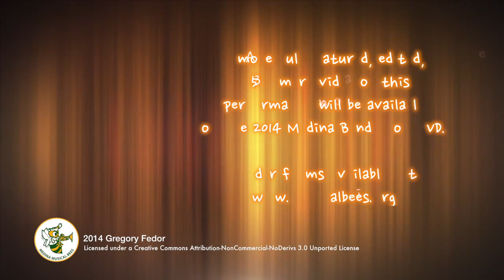2014 Medina Band Show - 00 Medina Middle Schools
At the 18th Annual Medina Band Show, the Medina Middle Schools Festival Band (a combination of the 7th & 8th grade bands from A.I. Root and Claggett Middle Schools) opened the show with a rousing rendition of the Star Spangled Banner.